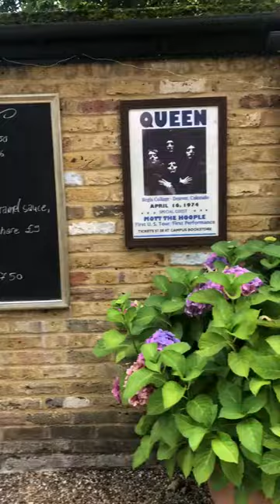UK Travels With Ferne Arfin - Out of Lockdown at the Red Lion, Barnes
Social distancing at a popular London pub. Our first lockdown outing at the family and dog friendly Red Lion pub in Barnes